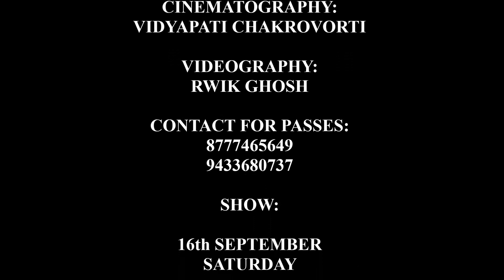TRAILER OF AUDIO DRAMA (CHANDRAGUPTA & KAPALKUNDALA): A Rwik Ghosh Film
An evening of Audio Plays at GIRISH MANCHA: Chandragupta & Kapalkundala. Presented by ADWITIA. Created by Debshankar Haldar, Satinath Mukhopadhaya, Kajal Sur, Namita Chakraborty, Janardan Ghosh, Bimal Konar, Robin Sengupta, Babli Saha & Others. On 16th Sept, 2017 at 5.30 pm.